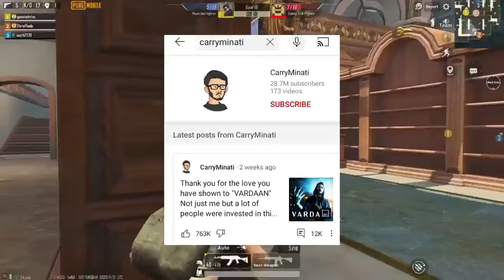Reply KRK VS CARRY | halfbiryani carryminaty Review by krk vs carry minaty! Roast video carry vs krk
Main is video mein btaunga ki krk ne india ke most subscribers channel carry bhai ko roast kiya

Krkvscarry
Carry minaty vs krk
 carryminati rost
Kamala Khan roast carryminati half biryan
 biryani carryminati roast video